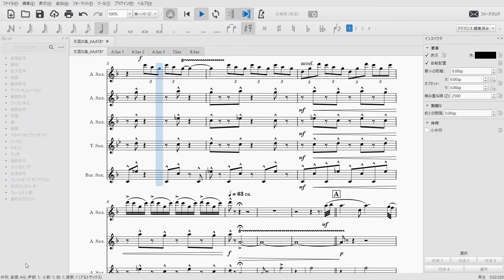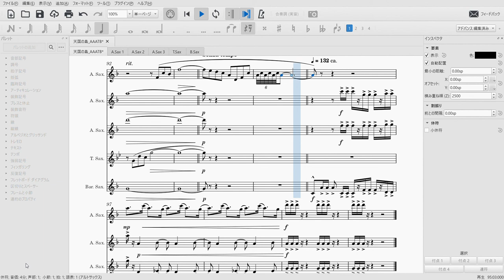天国の島をサックス５重奏で作ってみた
編成
Alto 1
Alto 2
Alto 3
Tenor
Bariton